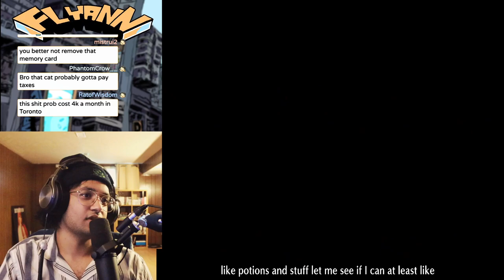flyann plays Monster Hunter Dos OPEN BETA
Dos private server, fully translated to english with the BREAK ARTS patch, played on a physical PS2!